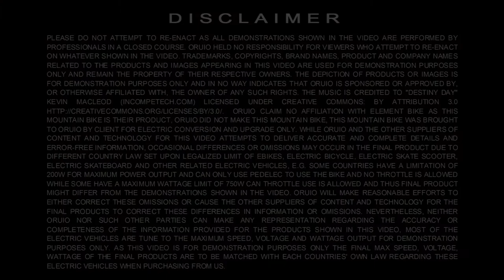Electric Mountain Bike (eMTB) - ORUIO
This electric mountain bike is powered by ORUIO custom made motor and lithium battery, please go for more details on this eMTB.